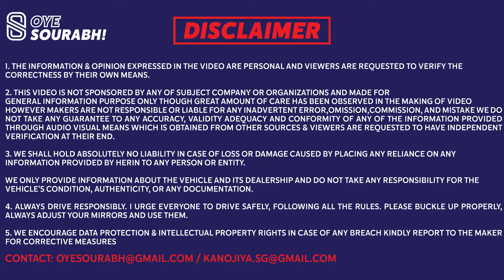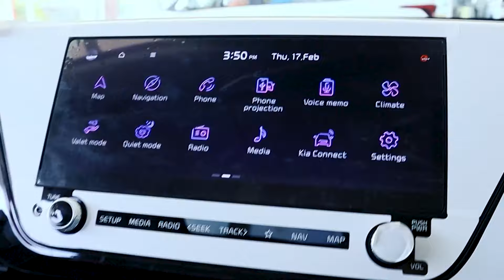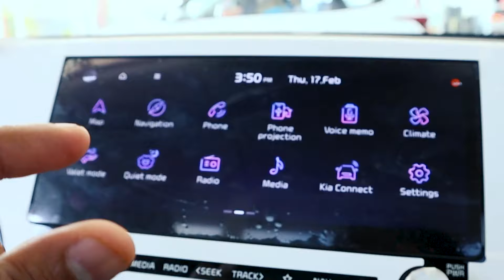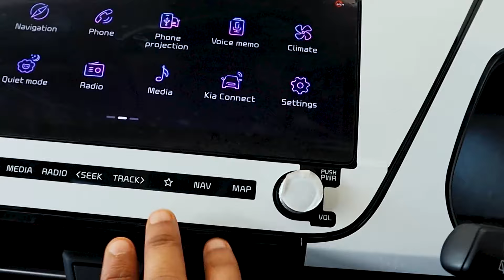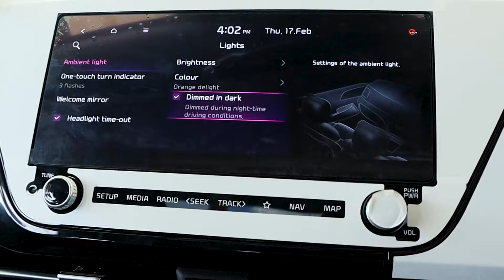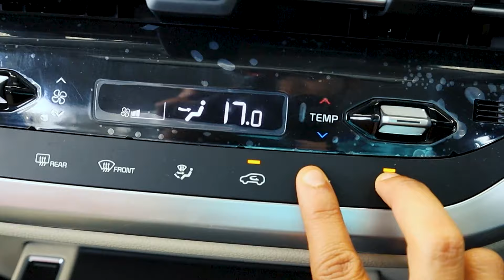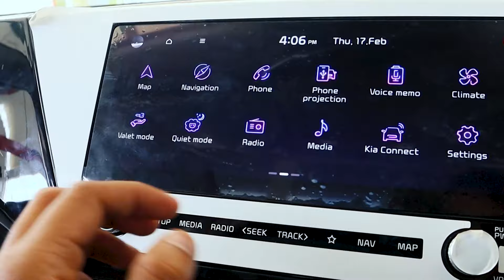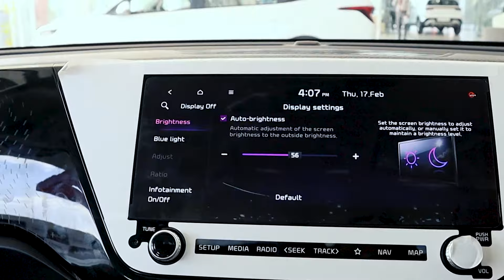10 Things You Didn't Know About the Kia Carens 😳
Kia Carens has a lot of hidden features which most of the users also don't know.
Kia Carens Lock & Unlock sound can be turned off, MID Features features, Kia Carens infotainment feature & more.

Kya apko pata hai Kia Carens ke lock-unlock sound ko off kar sakte ho, roof rails pr 50Kg tak weight carry kar sakte ho, AC temture unit change kar sakte ho, Ventilated Cupholder or smart storage space ke sath.

Is video mai main apko batauga Kia Carens Ke wo features jo bohot hi kam logo ko pata hai
Yeh sare features kia carens top model luxury plus mai toh dekhne milege hi, sath mai hi kuch features base model premium or mid variant prestige, prestige plus or luxury mai bhi dekhne milege. Depens app konsa model choose karte ho.
Car delivery k time dealerships bhi yeh features nahi batate hai or bohot logo ko pata nahi hai ise kaise use karna hai.
Aise hi kuch feature Kia sonet or kia carens mai bhi dekhne milege.
Toh dekhiye yeh video or agar apko helpful lage toh ise LIKE karna na bhule.

Pipada Kia Motors:
Manmad Rd, MIDC, Ahmednagar, Maharashtra 414111

50mm Lens:

Shotgun Mic:

Mobile Phone:

Contents:
00:00 - Kia Carens Features
00:27 - Lock Unlock sound
00:55 - Roof Rails
01:10 - User Profiles
01:45 - Remappable buttons
02:45 - Sound Mood Lights
03:45 - Smartwatch features & IRVM
04:30 - AC Tem unit
05:00 - Anti pinch Feature
05:30 - Blue Light Filters
06:00 - Extended Camera use
06:30 - Ventilated Cup holders
07:00 - Rear Ac vent feature
07:30 - Smart Storage Space
08:30 - Dealership
08:40 - Outro